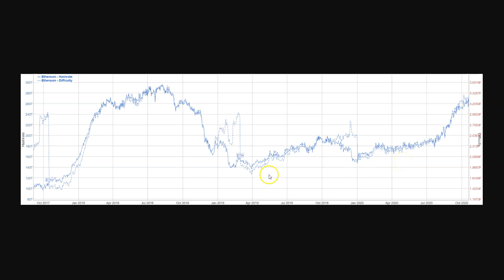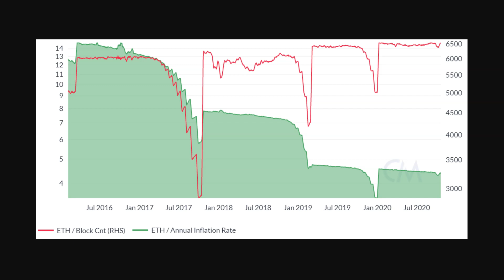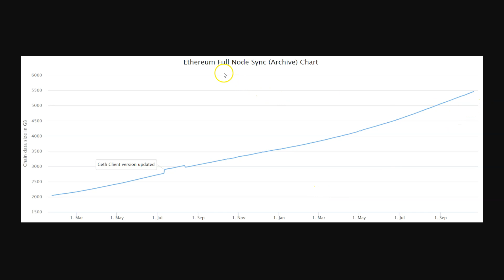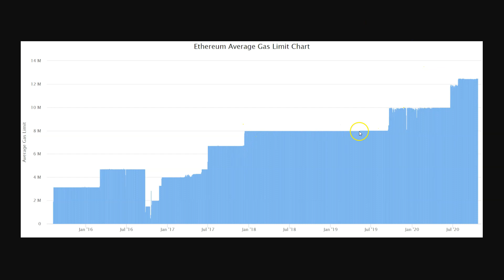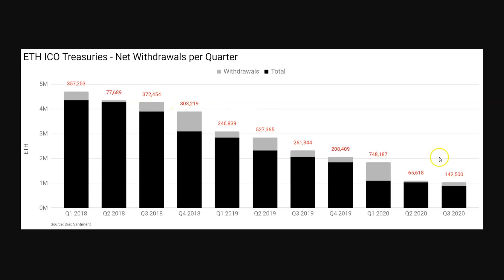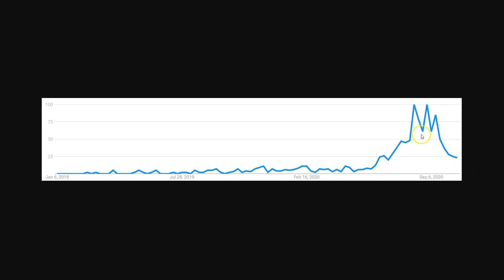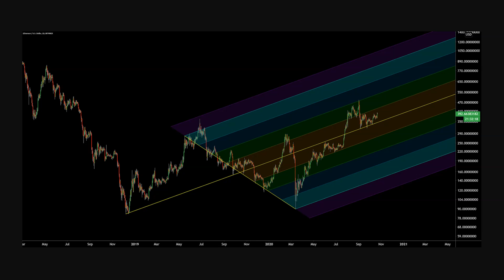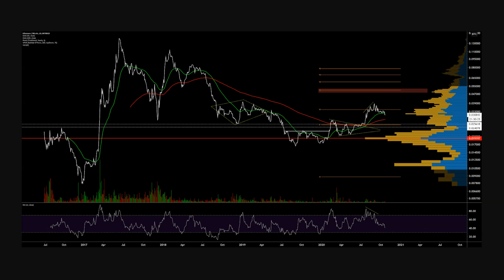Ethereum Price Analysis - 23 October 2020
This Ethereum Price Analysis - 23 October 2020, is hosted by BNC's Josh Olszewicz and finds technicals are bullish for the ETH/USD pair based on current trend metrics, as the spot price is currently above both the 200-day EMA and the daily Cloud. Over the next few months, a target of US$750 is likely based on VPVR, yearly pivots, and a newly established bullish pitchfork.